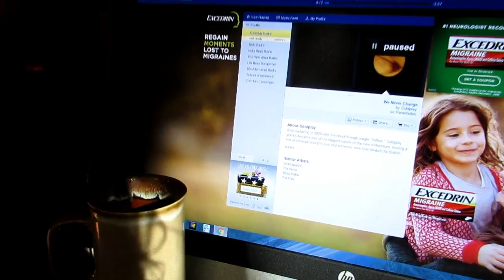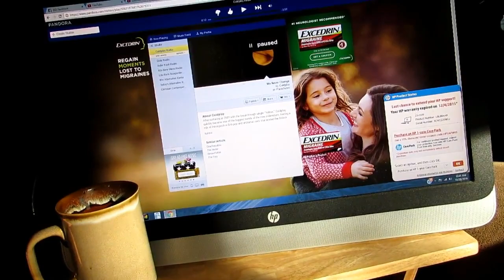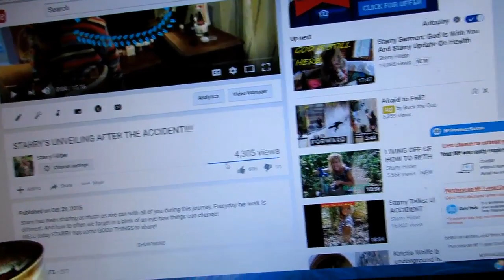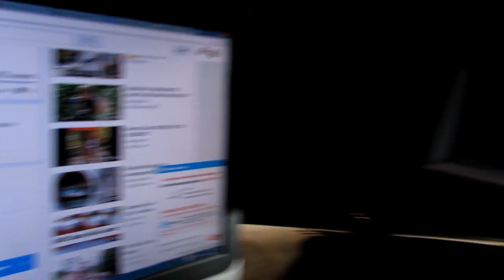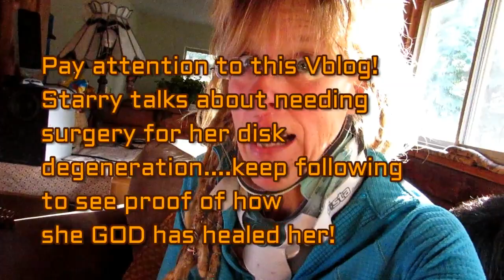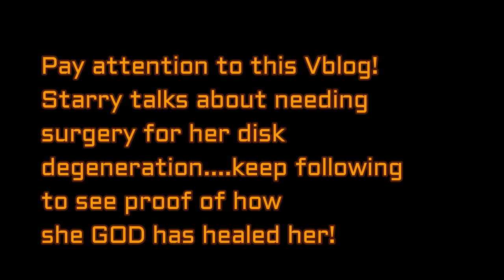Starry Talks About NEWS ON HER HEALTH!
Incredible as it all seems Starry has good news about her arm! NO surgery! A miracle? YES indeed! AND her pain is still GONE! Bad news...well...she has degenerative disc disease. Surgery? Maybe...We dont know...BUT Starry has great hopes as you will see in todays Vblog! Its all about STAYING positive...rely on the Lord...and Keep going forward!!